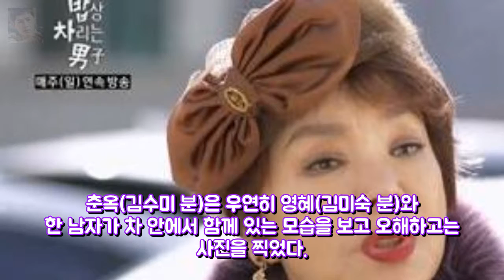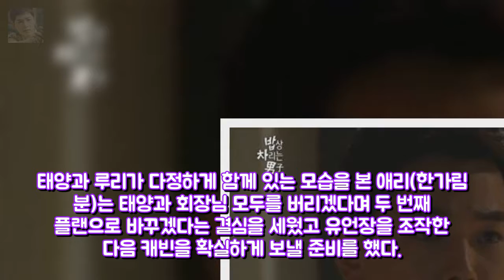밥차남 이재룡 또 다시 습격...온주완 현장 목격했다 [종합] O 엔터테인먼트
OSEN=지민경 기자] 밥상 차리는 남자 온주완이 누군가 이재룡의 목을 조르려고 하는 현장을 목격했다. 10일 오후 방송된 MBC 주말드라마 밥상 차리는 남자에서는 태양(온주완 분)이 캐빈(이재룡 분)의 아들이라는 것을 알게 되는 루리(최수영 분)의 모습이 그려졌다. 춘옥(김수미 분)은 우연히 영혜(김미숙 분)와 한 남자가 차 안에서 함께 있는 모습을 보고 오해하고는 사진을 찍었다.